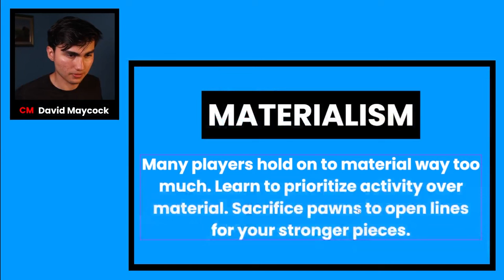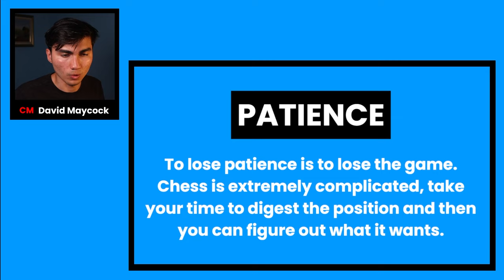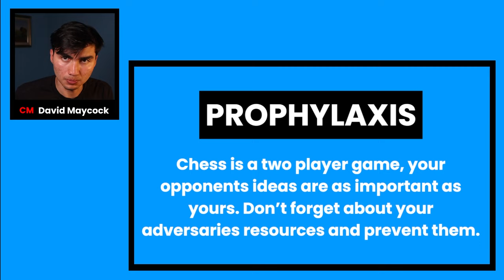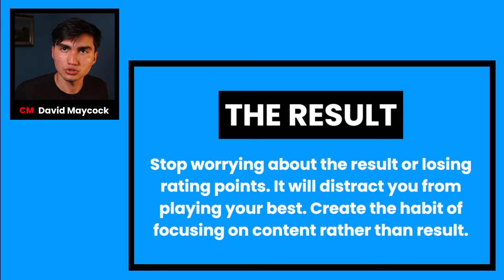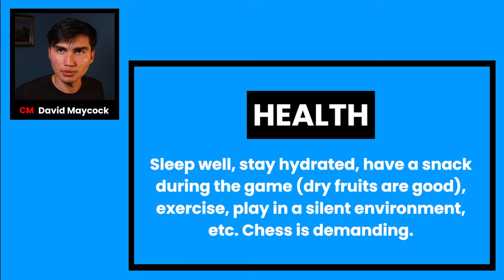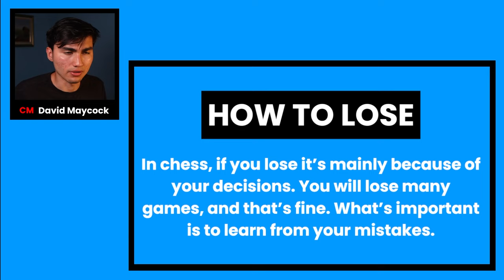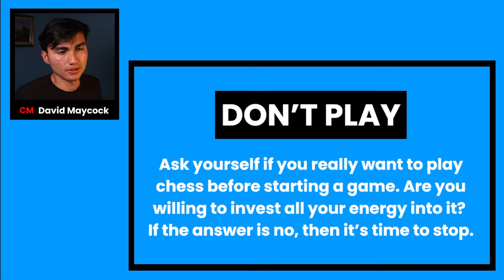10 Years Of Playing Chess In 15 Minutes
Timecodes:
0:00 - 0:23 - Intro
0:23 - 2:02 - Materialism
2:02 - 4:42 - Don't Memorize
4:42 - 6:36 - Patience
6:36 - 9:25 - Prophylaxis
9:25 - 12:03 - The Result
12:03 - 12:50 - Health
12:50 - 14:01 - How To Lose
14:01 - 15:13 - Don't Play
15:13 - 15:22 - Goodbye